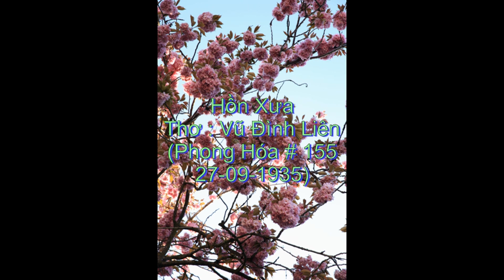Hồn Xưa - thơ Vũ Đình Liên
Bài thơ "Hồn Xưa", sáng-tác của Vũ Đình Liên, với giọng đọc của  Hương Cau, và được dịch sang Anh-Ngữ trong phần phụ-đề (CC).
The poem "Old Spirit", composed by Vũ Đình Liên, recited by Hương Cau, and translated into English in subtitle (CC). My Channel
Nếu quý vị thích những gì mình đang xem, xin vui lòng bấm Thích (Like) các đoạn videos thơ của tôi, bấm Ghi danh theo dõi (Subscribe) để được thông-báo về các đoạn video sắp tới, và chia sẻ (Share) kênh Youtube của tôi với các bạn bè của quý-vị. Xin cám ơn rất nhiều.
Hương Cau
If you like what you are watching, please kindly click on Like button for my  videos, click on Subscribe button to be informed about upcoming videos and share my YouTube channel with your friends. Thank you very much.